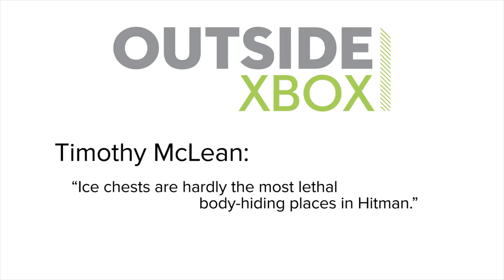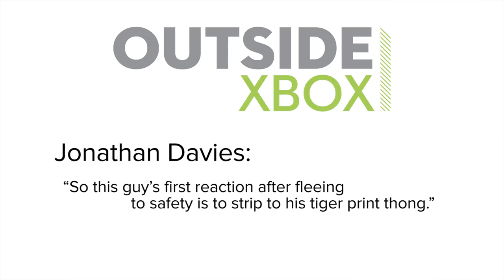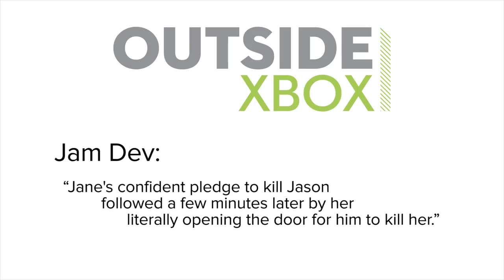Show of the Week: WWE 2K18 and 5 Spookiest Wrestlers to Be For Halloween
WWE 2K18 is out this week, bringing an updated roster, expanded career mode and eight-man battle royales. But if you're struggling for inspiration for Halloween, it's also packed with spooky wrestlers whose ring gear would make for great costumes, as Mike discovers later in the show.

Wrestlers such as The Undertaker, who has been one of the most enduring characters in wrestling, which is impressive considering how his character is an undead wizard.

WIth him having had such a long career, there are plenty of Undertaker iterations to choose from for your party get-up.

There’s the original Old West mortician look, or the Satanic Ministry of Darkness get up, but I think we can all agree that the Undertaker was at his scariest in the year 2000, when he used to come out to Limp Bizkit. Chilling.